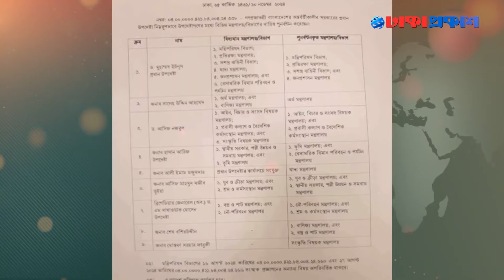ছয় উপদেষ্টার দপ্তর পুনর্বণ্টন, কে কোন মন্ত্রণালয় পেলেন?